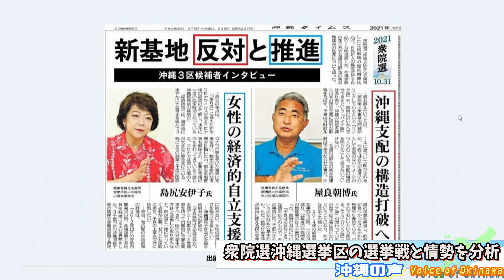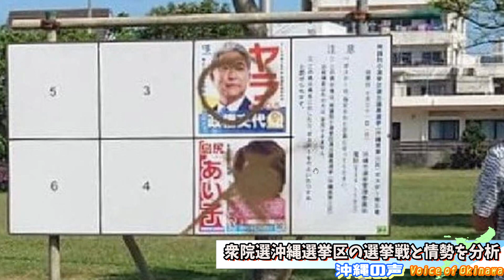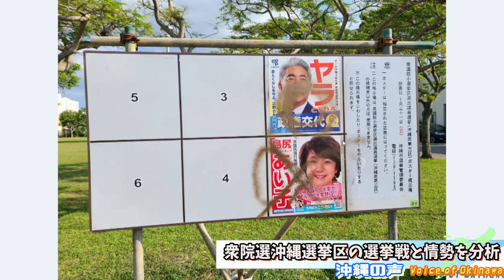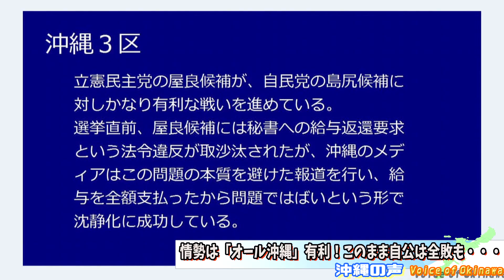【沖縄の声】衆院選の分析と情勢『沖縄3区』ダイジェスト版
31日投開票を迎える衆議院選挙。28日に放送分の衆院選（沖縄3区）の分析と情勢のダイジェスト版になります